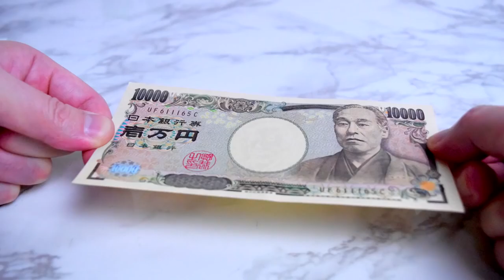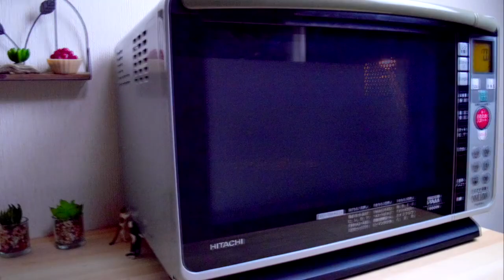Top Stop Motion Cooking & ASMR #1